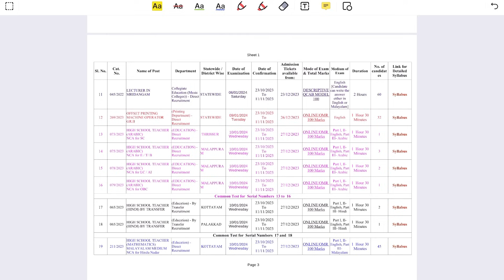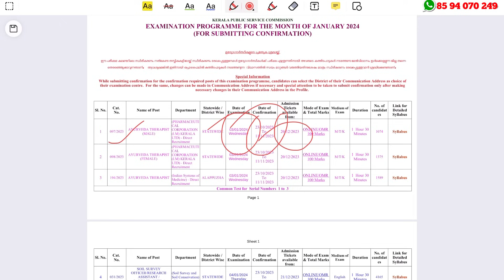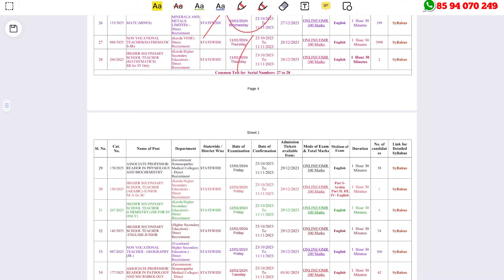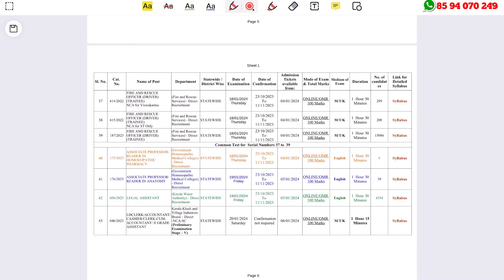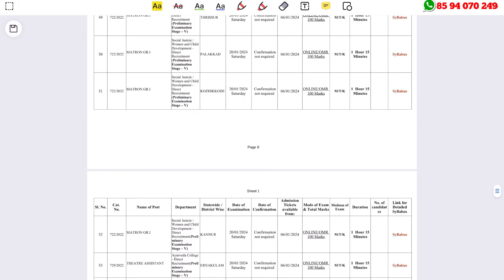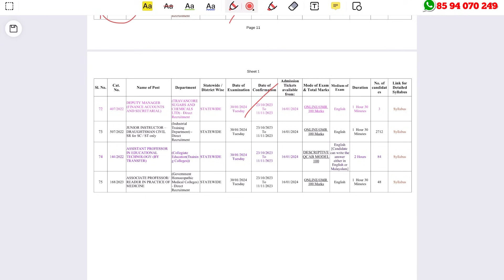ശ്രദ്ധിക്കുക.. Kerala PSC അറിയിപ്പ്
Kerala PSC Exam Calendar January 2024 Published

What we discuss in this channel? 👇👇
👉Electrician job
👉Delivery jobs
👉Education